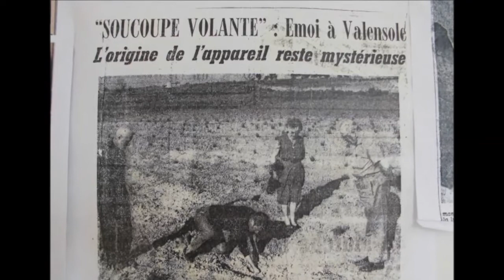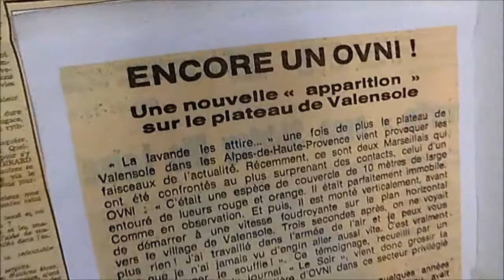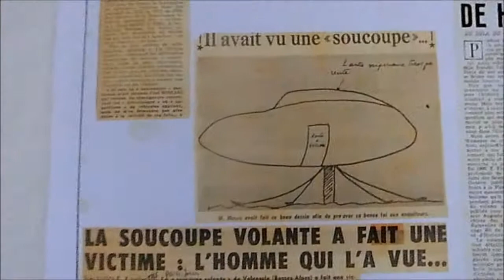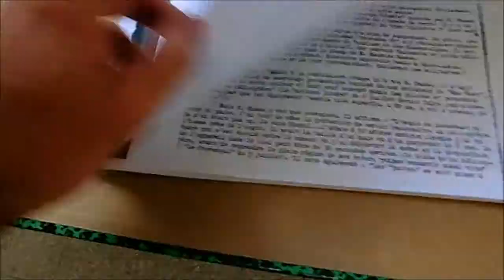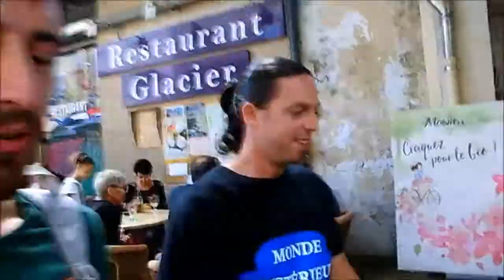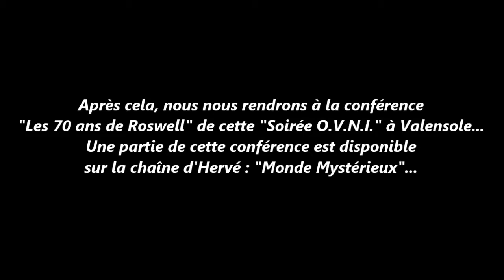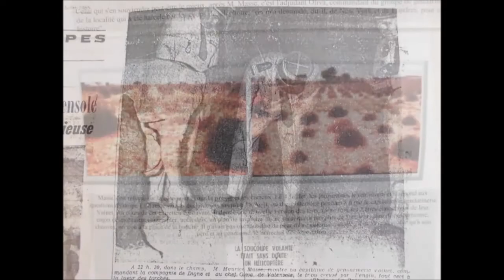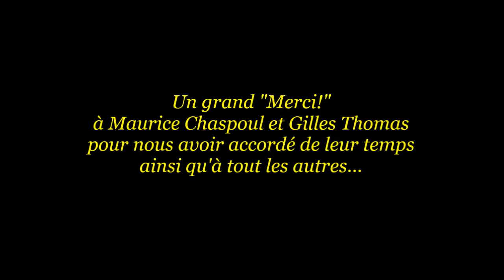Rencontre du 3 ème type à Valensole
Découvrez l'incroyable rencontre du 3 ème type qu'aurait vécu Maurice Masse, un agriculteur de Valensole, dans les Alpes de Haute Provence, à l'aube du 1er juillet 1965.

Une histoire qui a fait le tour du monde, tant son contenu laisse perplexe.
Convaincu de l'existence des O.V.N.I. ou sceptique concernant ce sujet là, les faits ne peuvent pourtant pas être ignorés:
Modification, vieillissement voir la mort des végétaux présents à l'intérieur de la trace qu'aurait laissé l'engin aperçu par Maurice Masse dans son champ de lavandes à l'aube...
Modification de la coloration, des propriétés physiques, chimiques et électriques du sol...
La trace fut visible durant les 10 années suivantes!

Mais que s'est-il dont réellement passé ce matin là? Canular? La foudre? Hélicoptère espion Américain? Ou authentique rencontre du 3 ème type?

Avec Hervé de "Monde Mystérieux", nous nous sommes rendu à la commémoration, 52 ans plus tard, jour pour jour, à Valensole pour découvrir ce lieu, aller à la rencontre des gens et pour, bien évidemment, vous raconter cette incroyable histoire qui est devenue incontournable dans le milieu de l'ufologie.

P.S. : durant une bonne partie de la vidéo, le volume sonore est assez moyen. La qualité reste acceptable mais il est préférable de se munir d'écouteurs. Désolé pour ce petit désagrément. Merci de votre compréhension...

Autres précisions: en ce qui concerne "O.D.H. Tv" une première interview est déjà disponible sur leur Facebook. Mon interview (individuelle) sera disponible en août prochain et celle d'Hervé en septembre.
Merci pour votre patiente...